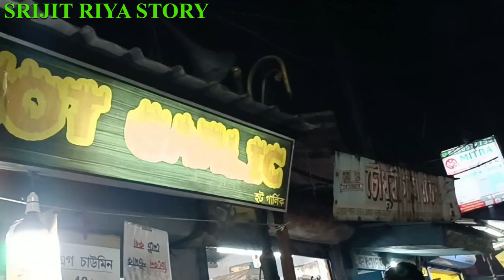মাত্র ৩০ টাকায় জাম্বো মোগলাই সাথে আলুর দম স্যালাড free,ডবল ডিমের এগরোল মাত্র ৩০টাকা।।cheapest Moglai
মাত্র ৩০ টাকায় জম্বো মোগলাই সাথে আলুর দম স্যালাড free,ডবল ডিমের এগরোল মাত্র ৩০ টাকা।।cheapest Moglai

Hot galic
location:-chakdaha lic office

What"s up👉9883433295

SRIJITRIYASTORY

▬▬▬▬▬▬▬▬▬ஜ۩۞۩ஜ▬▬▬▬▬▬▬▬▬
▬▬▬▬▬▬▬▬▬ஜ۩۞۩ஜ▬▬▬▬▬▬▬▬▬